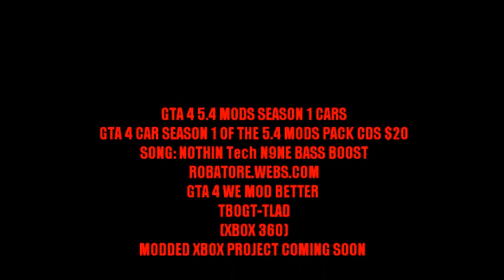GTA 4 5.4 CAR MODS SEASON 1 ROBATORE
GTA 4 CAR SEASON 1 OF THE 5.4 MODS PACK CDS $20
SONG: NOTHIN Tech N9NE BASS BOOST
ROBATORE.WEBS.COM
GTA 4 WE MOD BETTER
TBOGT-TLAD
(XBOX 360)
MODDED XBOX PROJECT COMING SOON